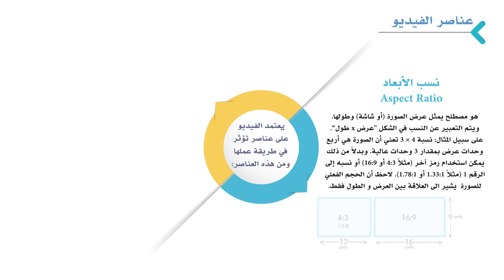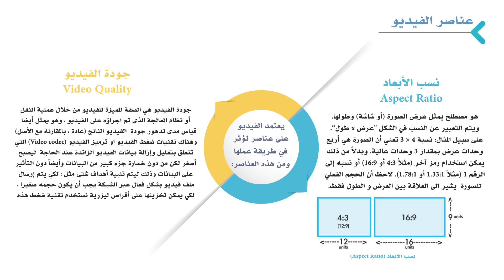مقرر الوسائط المتعددة للأعمال (تات ١١١) : الوحدة السادسةـ الدرس الأول